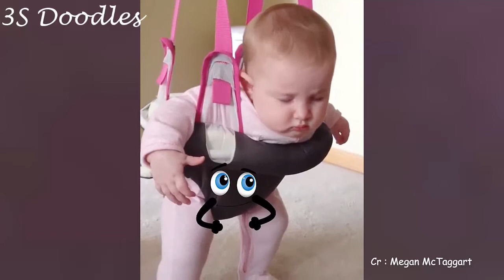Funny Doodles in Real Life 😝 Cute Little Doodles Video